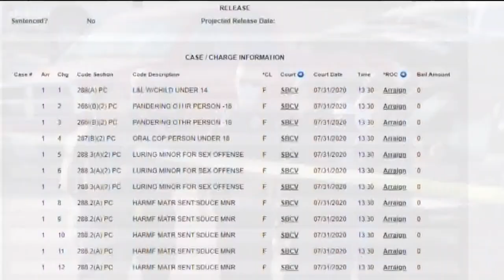San Diego County sheriff's deputy accused of molesting minors pleads not guilty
Jaylen Devon Fleer, 27, was taken into custody by Chula Vista police last week following a nearly four-month investigation, police said.